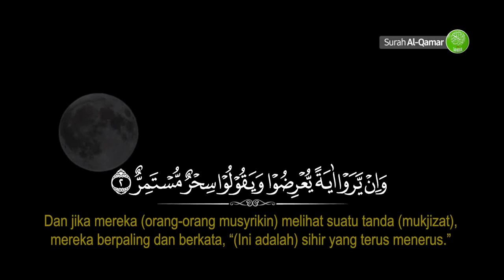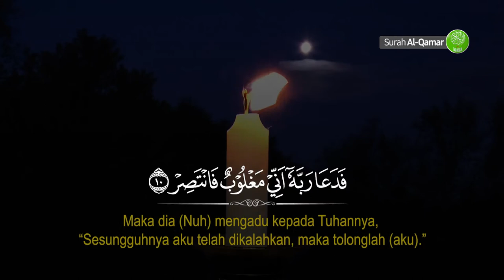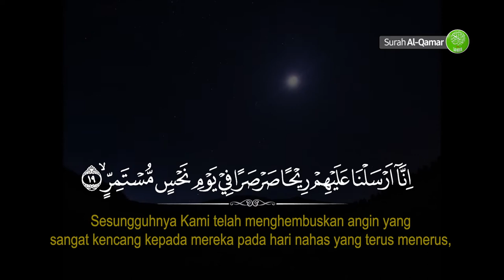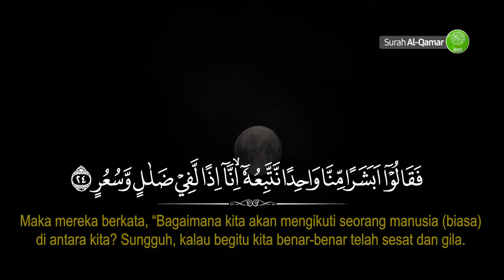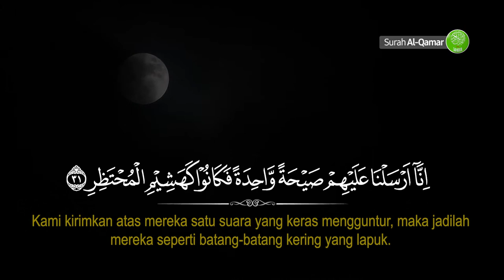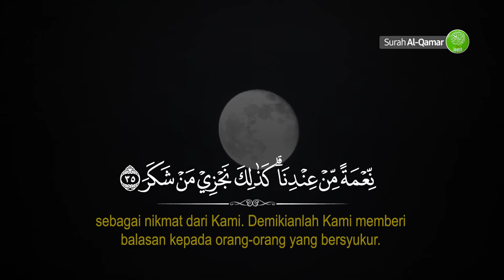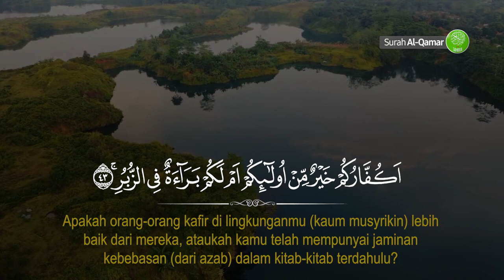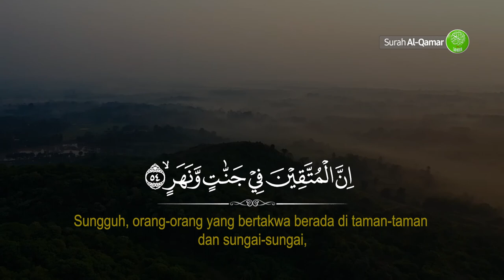Surah Al-Qamar - Salim Al-Ruwaili | Tadabbur Merdu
Klik tombol "PLAY" dan Tadabburi ayat-ayat ALLAH

Tadabbur Surah Al-Qamar
reciter : Salim Al-Ruwaili

terjemahan : KEMENAG tahun 2002

BAARAKALLAAHU FIIKUM